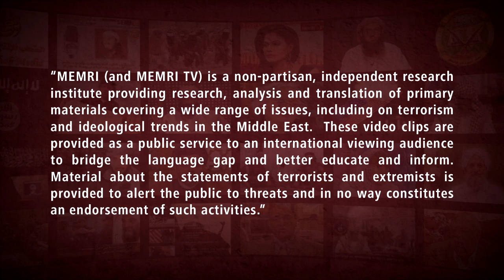Iraqi Militia Leader: Iranian Axis Is on the Rise While the Broken Doomed American Axis Is Declining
Deputy secretary-general of the Iraqi Hizbullah Al-Nujaba Movement Nasser Al-Shammari said that the “broken doomed” axis led by America is on a decline. He made these remarks in an interview with the English language official Iranian Press TV (Iran) that was aired on February 9, 2021. Al-Shammari said that Israel used the slogan “from the Nile to the Euphrates” to make territorial gains in its conflicts against Arab countries, however, since the Islamic Republic was established, the Iranian establishment and the IRGC supplied the resistance movements with weapons that have forced Israel to be in retreat ever since. Al-Shammari said that the American “fake and forged” democracy is under scrutiny and claimed that half the Americans are accused of terrorism, refused to accept elections results and attempted to orchestrate a coup. He said that this has led to the American axis’ decline and to a rise in the Iranian-led axis, proof of which is Iranian-backed factions driving out “American occupation forces” from Iraq. For more about Al-Shammari, see MEMRITV clips Nos. 8350, 8148, 8140, and 7681.